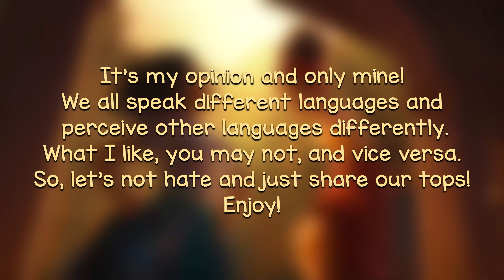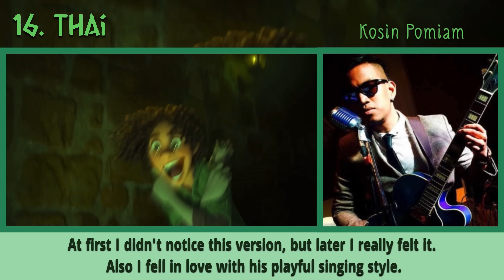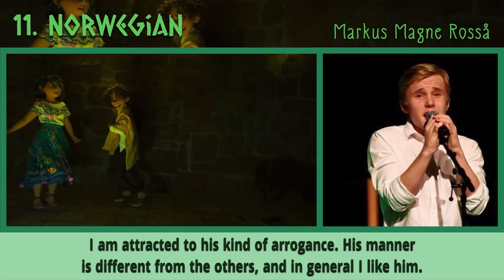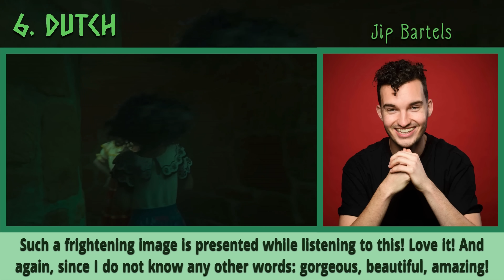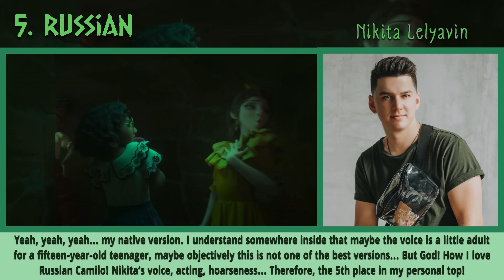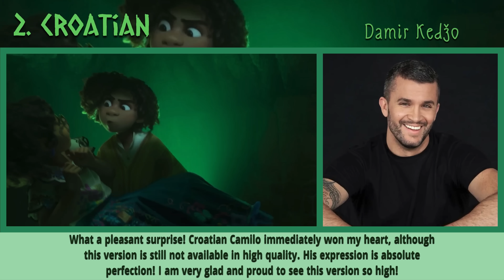Camilo’s Top Singing Voices | My Personal Ranking | Encanto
Now I have TikTok!✨🎶 (don’t know why😂)

All Voice Actors:

Brazilian Portuguese: Filipe Bragança
Cantonese: 黎榮業 / "Tristan Lai" Lai Wing Jip
Croatian: Damir Kedžo
Danish: Marcel Gbekle
Dutch: Jip Bartels
English: Rhenzy Feliz
European Portuguese: Alexandre Carvalho
Finnish: Elias Hjelm
Flemish: Pieter Casteleyn
French: Tom Almodar
Georgian:  სანდრო კახეთელიძე / Sandro Kakhetelidze
German: Alvaro Soler
Greek: Κωνσταντίνος Ρεπάνης / Konstantínos Repánis
Hindi: Yatharth Ratnum
Hungarian: Czető Ádám
Icelandic: Logi Pedro Stefánsson
Indonesian: Tizar Sponsen
Italian: Alvaro Soler
Japanese: 畠中祐 / Tasuku Hatanaka
Kazakh: Әбілмансұр Серіков / Ebilmansur Serikov
Korean: 임단우 / Lim Dan-Woo
Latin American Spanish: Juanse Diez
Malay: Zahid Baharudin
Norwegian: Markus Magne Rosså
Polish: Antoni Scardina
Romanian: Victor Ion
Russian: Никита Лелявин / Nikita Lelyavin
Serbian: Исак Шабановић / Isak Šabanović
Swedish: Tusse
Taiwanese Mandarin: 張義欣 / Zhang Yixin
Tamil: ???
Telugu: ???
Thai: โกสินทร์ ป้อมเอี่ยม / Kosin Pomiam
Turkish: Ali Hekimoğlu

I decided to concentrate only on the Camilo’s part from "We don’t talk about Bruno" since it is his the longest part.